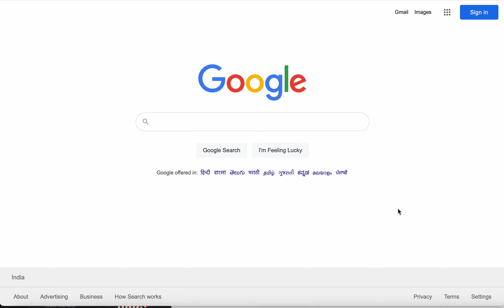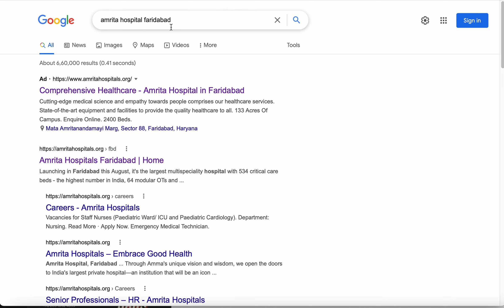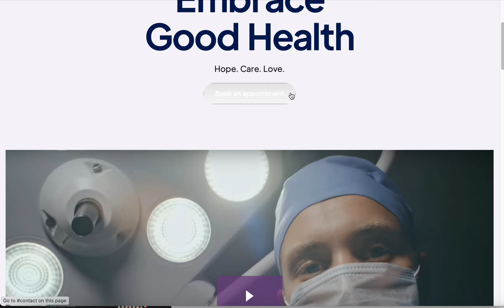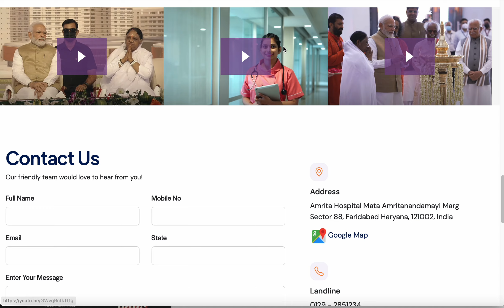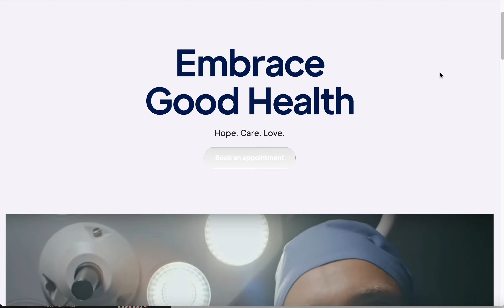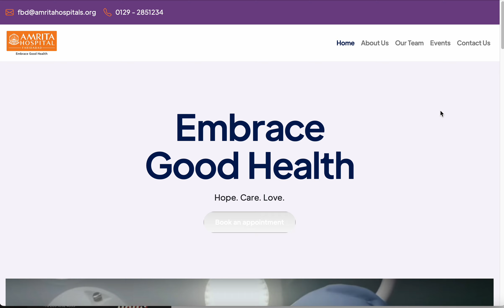Amrita Hospital Faridabad|Online OPD Appointment Kaise le| अमृता अस्पताल फरीदाबाद ऑनलाइन पंजीकरण👍